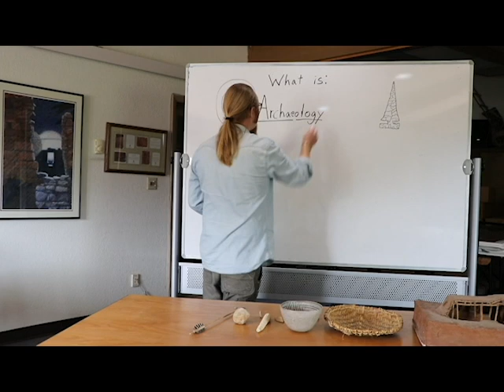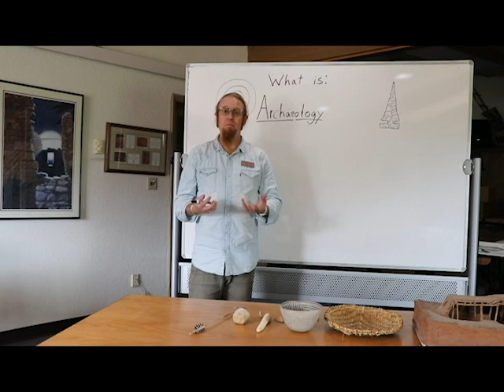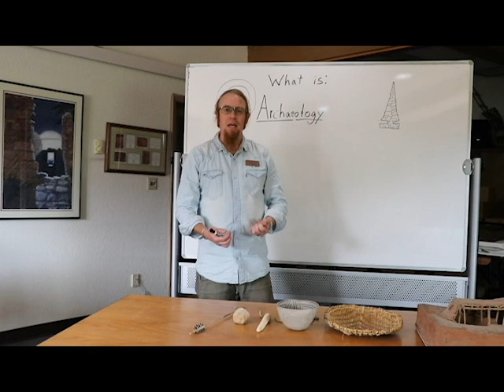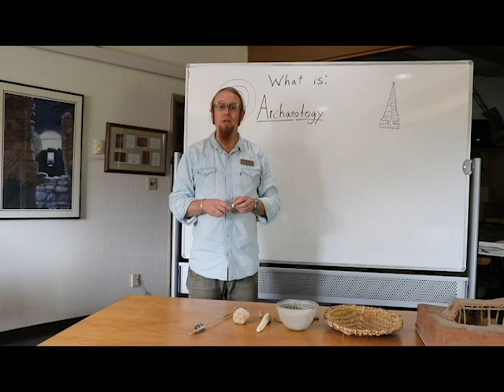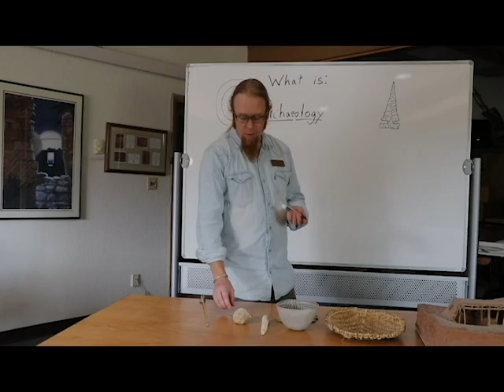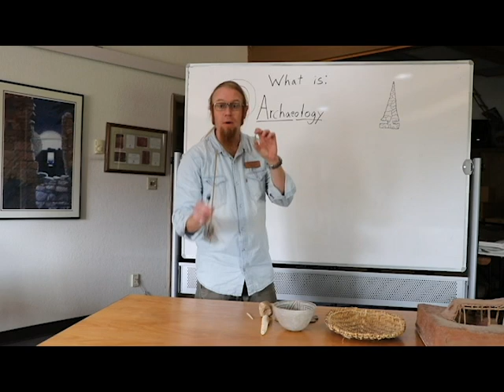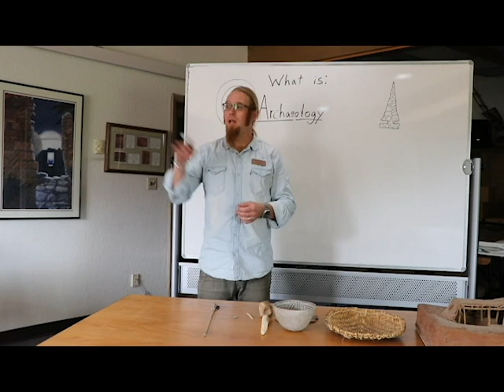Intro to Archaeology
Join one of our educators, Tyson Hughes, as he introduces a brief overview of the field of archaeology and its importance.